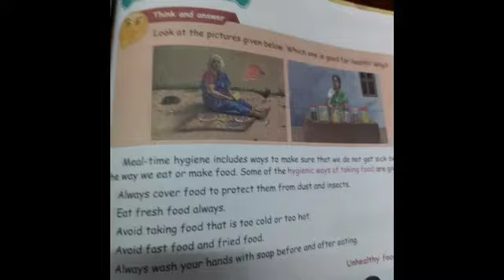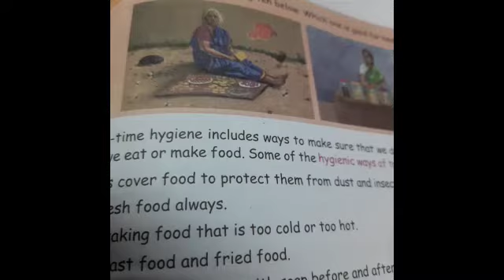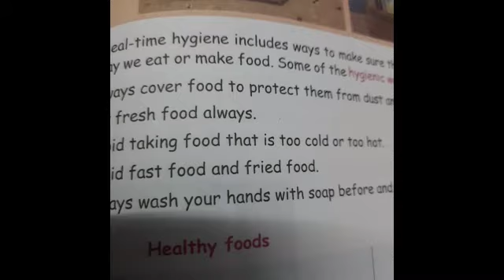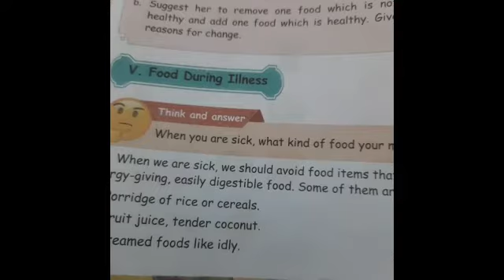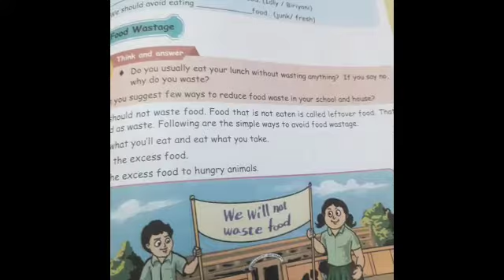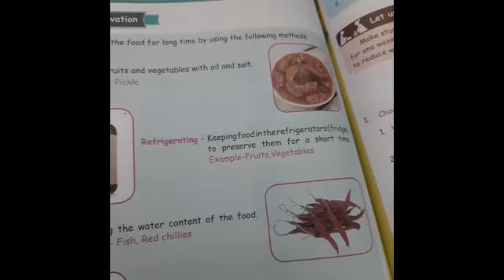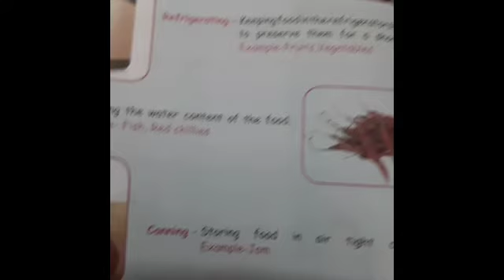4th Std EM Science Term-2 Unit-1 "Food" Part-3